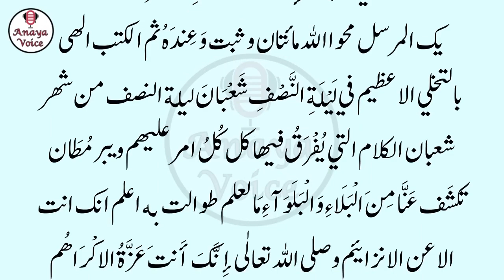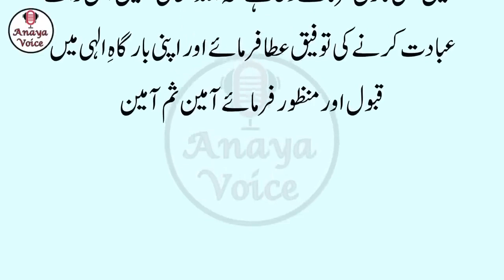Shab e Baraat ke 6 Rakat Nafal | Namaz | Shab e Barat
Islamic Story